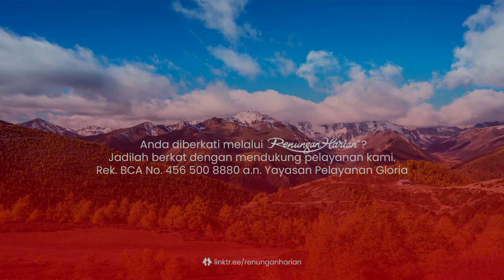KENDALIKAN AMARAH | Renungan Harian® (Audio)